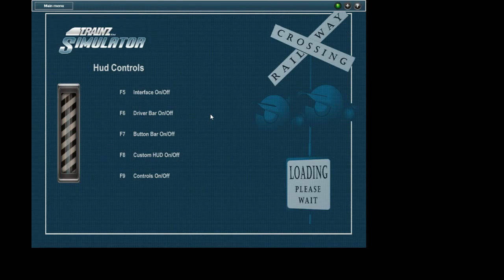trainz 2009 atsf roll out